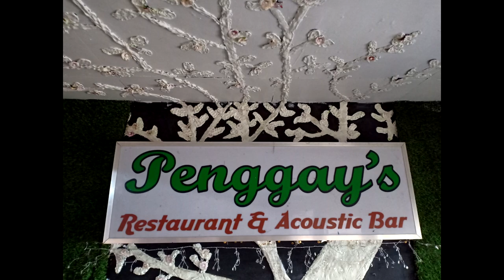MENJIE VS TIGOY - SGR (ALAMAT NG LIROT)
rap battle league Like share and subscribe .. june 21 2019 penggay's gril toril davao city sponsors: SGR Battle League Realitee Clothing Indiegow Clothing Mad Monkey Brand carl trap beats 082 distributor